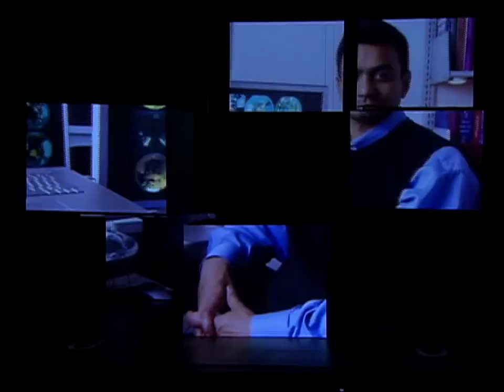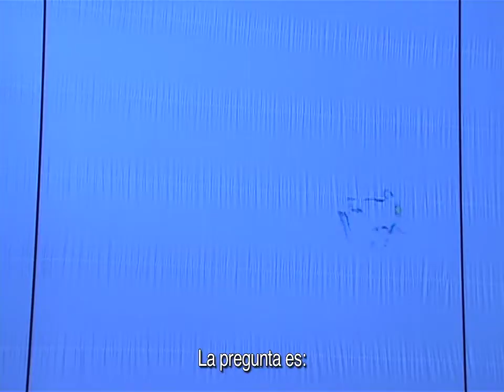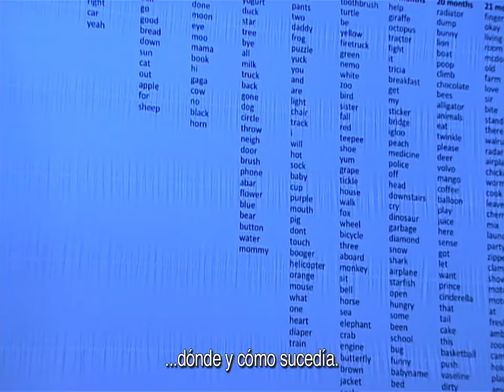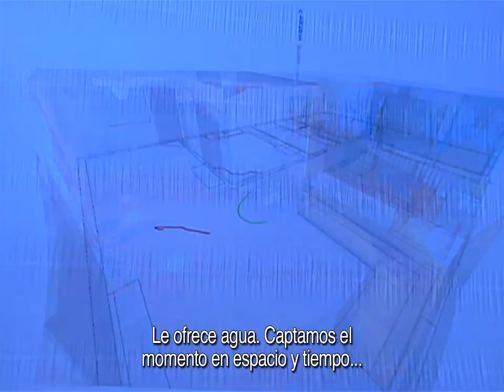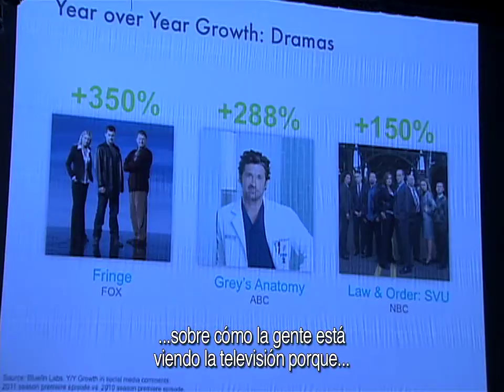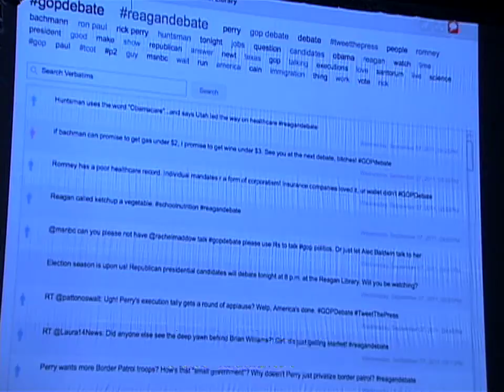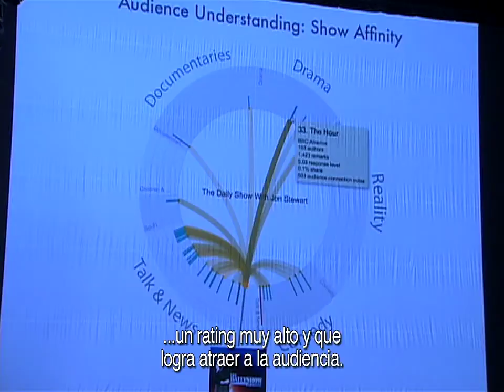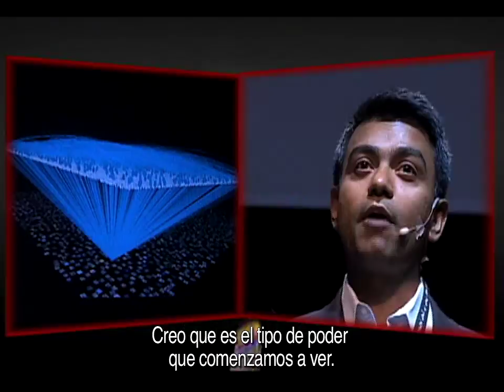Deb Roy, profesor titular en el Instituto de Tecnología de Massachusetts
Su objetivo es exponer de qué manera el ambiente influye en el desarrollo del lenguaje en el ser humano, y cuál es la influencia de las expresiones sociales en los medios de comunicación.

His purpose is to explain how the environment influences the development of language in the human being, and what is the influence of social expressions in the media.

La Ciudad de las Ideas es un festival internacional de mentes brillantes con sede en Puebla, México.
Andrés Roemer, presidente de Poder Cívico A.C. es el audaz curador del festival.

Prohibida su copia, su distribución y su venta sin permisos del autor.